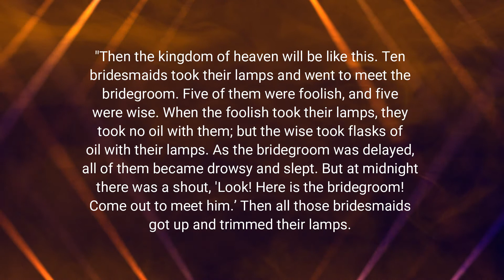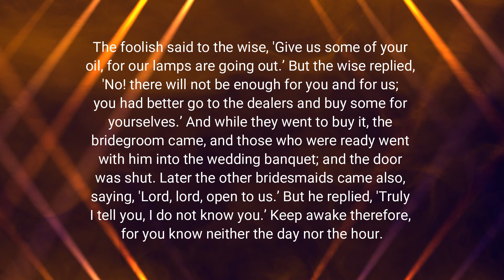Matthew 25:1-13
Matthew 25:1-13 | Read by Steve Johnson

Then the kingdom of heaven will be like this. Ten brides-maids took their lamps and went to meet the bridegroom. Five of them were foolish, and five were wise. When the foolish took their lamps, they took no oil with them; but the wise took flasks of oil with their lamps. As the bridegroom was delayed, all of them became drowsy and slept. But at midnight there was a shout, 'Look! Here is the bridegroom! Come out to meet him.’ Then all those bridesmaids got up and trimmed their lamps. The foolish said to the wise, 'Give us some of your oil, for our lamps are going out.’ But the wise replied, 'No! there will not be enough for you and for us; you had better go to the dealers and buy some for yourselves.’ And while they went to buy it, the bridegroom came, and those who were ready went with him into the wedding banquet; and the door was shut. Later the other bridesmaids came also, saying, 'Lord, lord, open to us.’ But he replied, 'Truly I tell you, I do not know you.’ Keep awake therefore, for you know neither the day nor the hour.